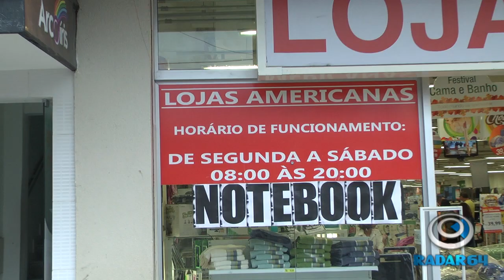ABERTURA NOS FERIADOS: Impasse entre Americanas e comerciantes pode ser resolvido na segunda-feira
O funcionamento das Lojas Americanas nos feriados nacionais, estaduais e municipais continua sendo discutido pelas entidades que representam os empresários, os trabalhadores no comércio e a prefeitura de Eunápolis.